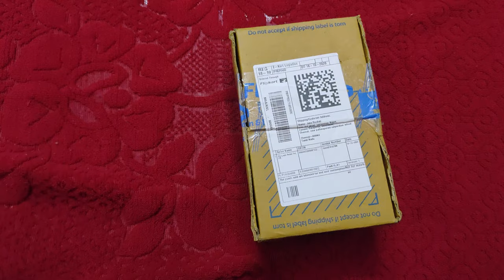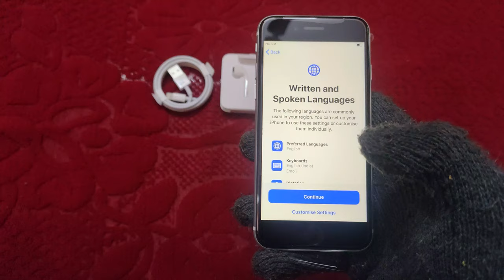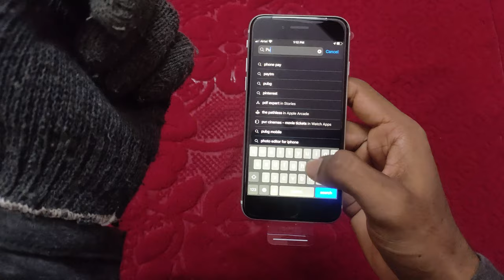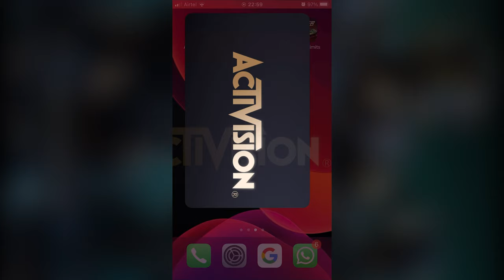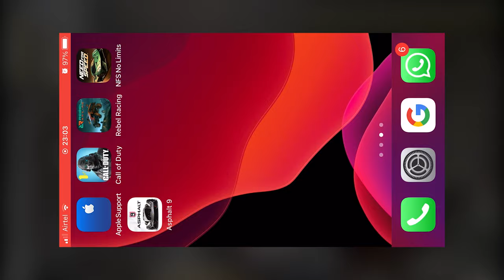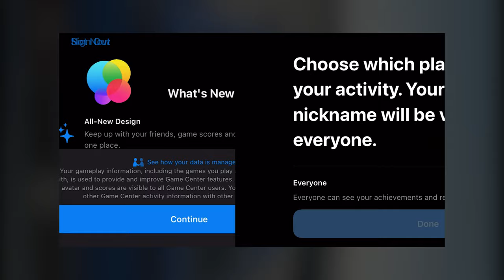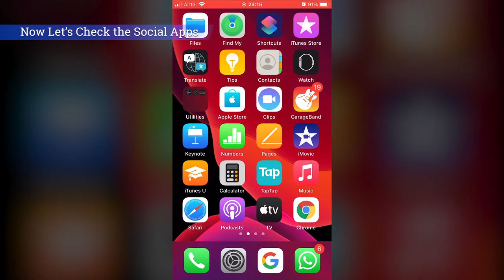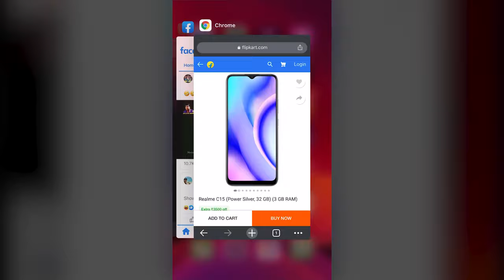Unboxing iPhone SE 2020 | Version -2 | Opening the product and reviewing | Pros & Cons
Opening the iPhone SE new box and reviewing its Camera, Performance,  Config, Gaming fast test, and Pros - Cons
720
1080
4K 30fps
4K 60fps